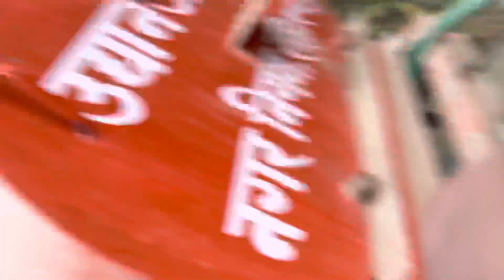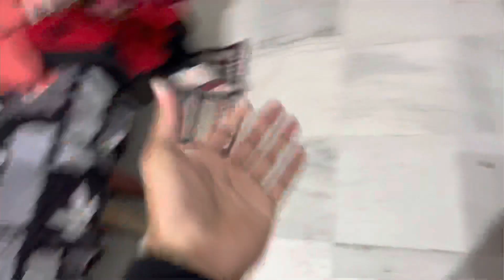Itni badi clock park mai 🕢🕰️